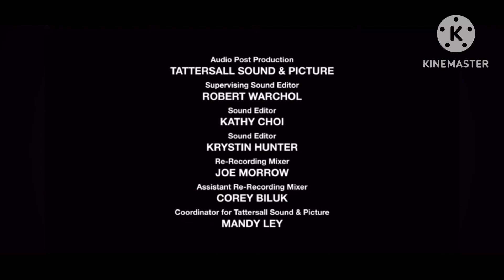Mattel Television/Warner Bros Animation/Warner Bros Television (2014/2024)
Taken From Barbie Life in The Dreamhouse (2014)

Note: Warner Bros Animation and Warner Bros Television co-produced it with Mattel Television